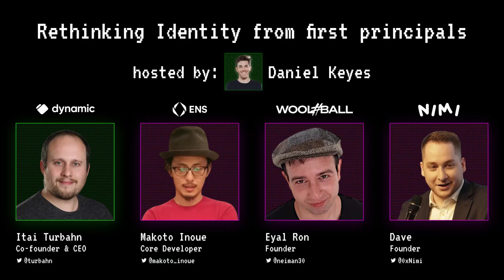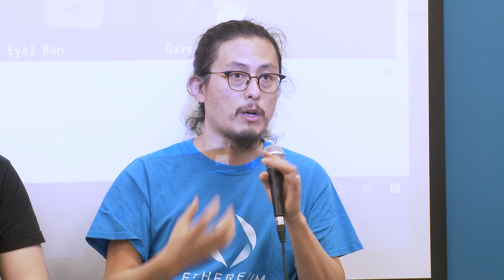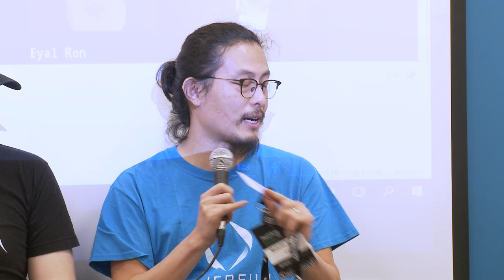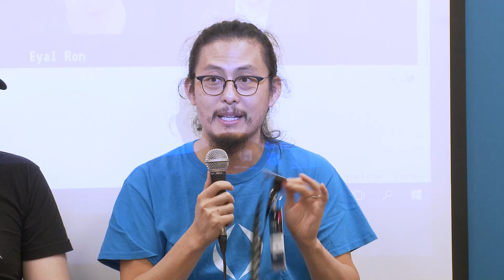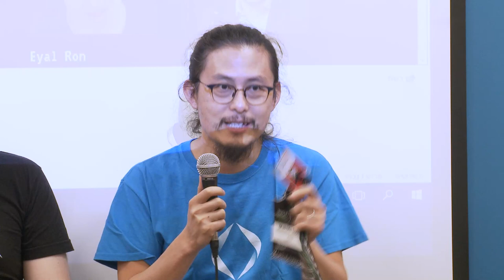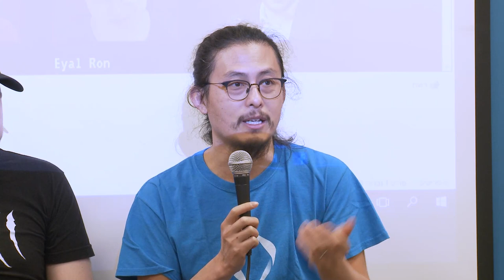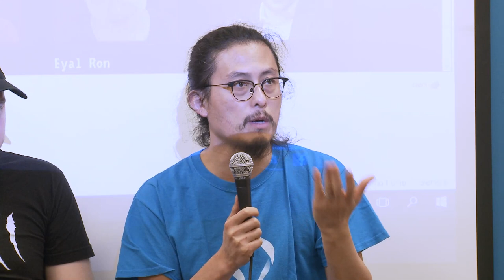Rethinking Identity from first principals- Building Blocks 23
Daniel Keyes
Dave
Itai Turbahn
Makoto Inoue
Eyal Ron